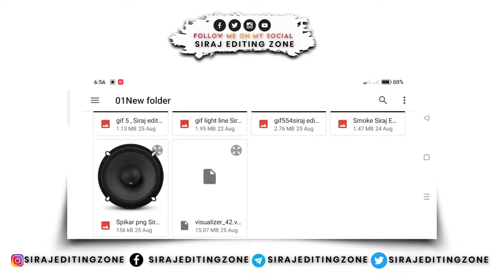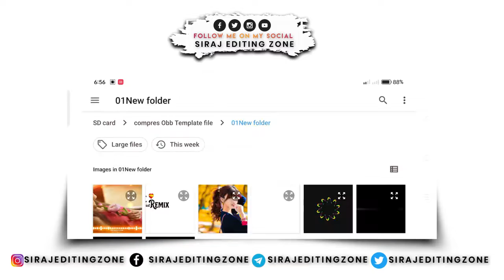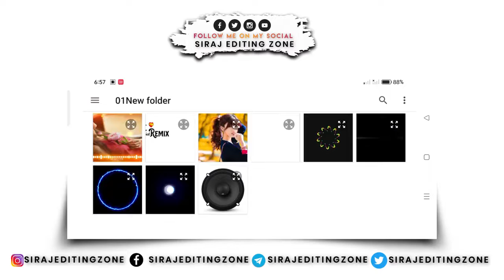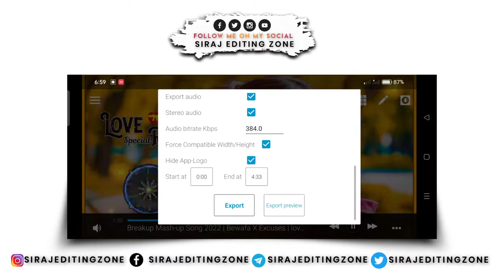Dhaagon Se Baandhaa 💕Dj Remix Song 🔥How To Create A Trending Song Editing Dj Song Template 2022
lg#2022
FLstudiomobileদিয়েবানানোডিজে গান
ডিজে গান
নতুন ডিজে
dj new song dj snake dj 2023 song
dj IIIIXI K-391
dj notun song
dj bangla new song
dj walid walkers
6D Media

Thank you ALL  Frend
Amit Bhadana. BBKiVines.

স্যার আপনাকে কে অসংখ্য অসংখ্য ধন্যবাদ আমাদের এত সুন্দর গান উপহার দেওয়ার জন্য

এই গানটি দ্বারা যদি কারো সমস্যা হয় তাহলে আমাকে জানাবেন প্লিজ আমি ২৪ ঘন্টা ভিতরে ডিলিট করে দেবো।

If anyone has problem with this song please let me know I will delete it within 24 hours.

⊙Keywords.

Bangla new dj gan 2021
Bangla new dj gan 2022
Bangla new dj gan 2023
Bangla dj gan movie song
Bangla Now dj video gan
Bangla dj gan song
Bangla dj gan shakib khan
Bangla dj gan hot
Bangla dj gan all song
Bangla dj gan audio
Banglal dj Samz VAI song
Bangla Dj Gan
Bangla dj All Song
Bangla dj JBL Herd Mix
Bangla dj gan matal danc Gan
Bangla dj gan love story
Bangla dj gan full bass
Bangla dj tiktokmusic
Bangla dj love Mix
বাংলা ডিজে লাভ মিক্স
বাংলা ডিজে ভিডিও গান
বাংলা ডিজে বক্স ফাটানো
বাংলা ডিজে পিকনিক কাঁপানো
বাংলা ডিজে বিয়ে বাড়ী কাঁপানো
বাংলা ডিজে সামাজ ভাইয়ের গান
বাংলা ডিজে গগন সাকিবের গান
বাংলা ডিজে কষ্টের গান
বাংলা ডিজে সাকিব খানের গান
বাংলা ডিজে হিন্দি গান

All Friend's Thanks 😍
6d media.